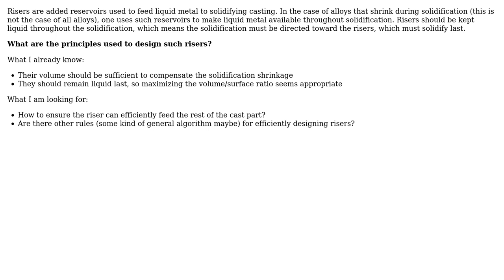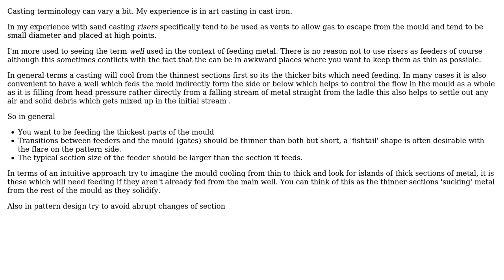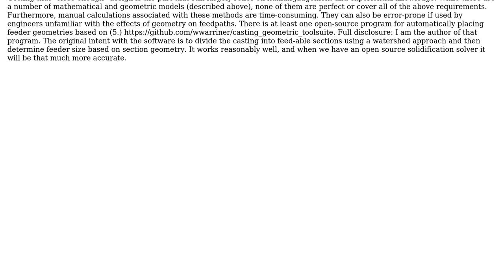Engineering: What are the design principles for risers in sand casting? (2 Solutions!!)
Engineering: What are the design principles for risers in sand casting?

With thanks & praise to God, and with thanks to the many people who have made this project possible! | Content (except music & images) licensed under CC BY-SA | Music | Images & others | With thanks to user wwarriner user Sergei Poulp user Chris Johns and the Stack Exchange Network Trademarks are property of their respective owners. You are responsible for your own actions.